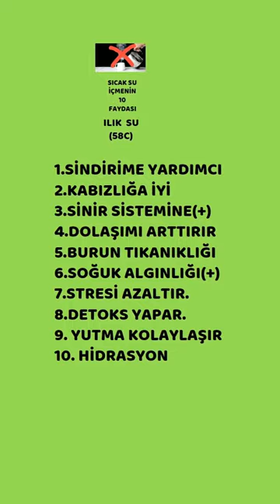Sıcak su, Faydaları, Sağlık, Prof.Dr.Serdar Akgün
Su içelim. tamam peki sıcak su içelim mi? Nasıl içelim? Ne faydası var? Yaraları nelerdir? İçine ne koyalım?